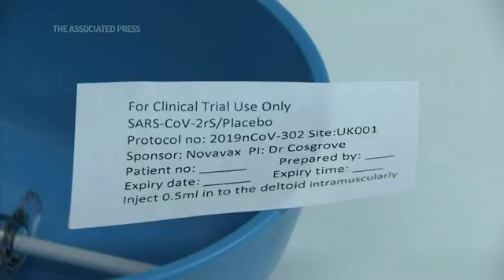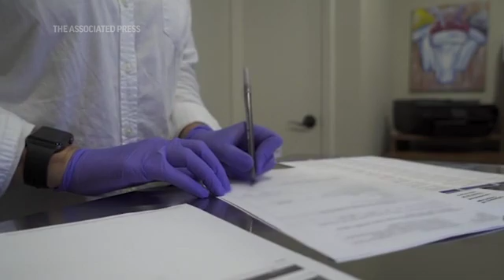Where we’re at in the race for a COVID-19 vaccine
There are almost a dozen coronavirus vaccines in final-stage testing, with Moderna and Pfizer showing promising preliminary results. Scientists welcome the crowded field because different types of vaccines will be needed to meet global demand. (Nov. 17)